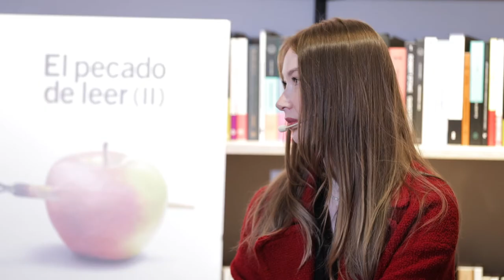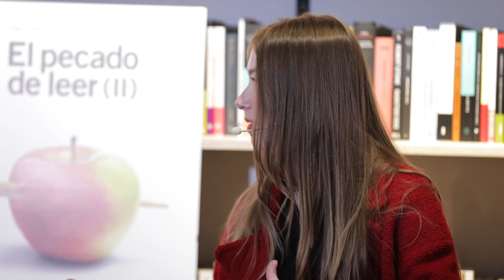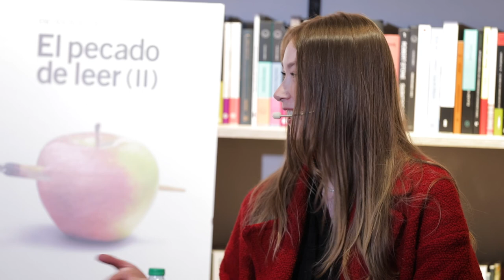'Soledad', con Margaryta Yakovenko, Ray Loriga y Beatriz Nogal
El jueves 17 de marzo celebramos el segundo encuentro de nuestro ciclo El pecado de leer (II). Estuvimos en la librería Altamarea de Madrid hablando sobre la soledad con Margaryta Yakovenko, Ray Loriga y Beatriz Nogal.